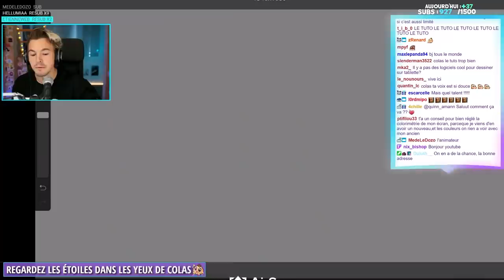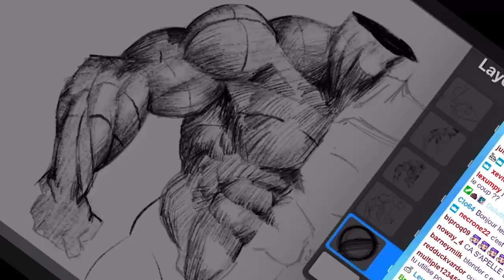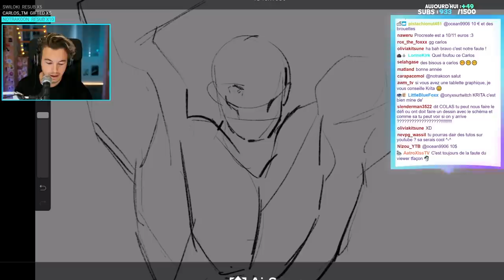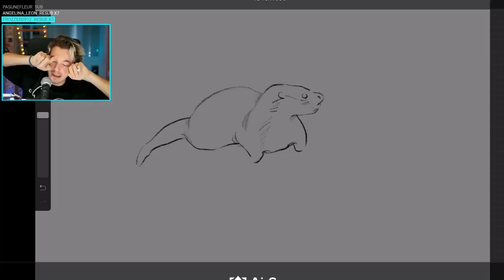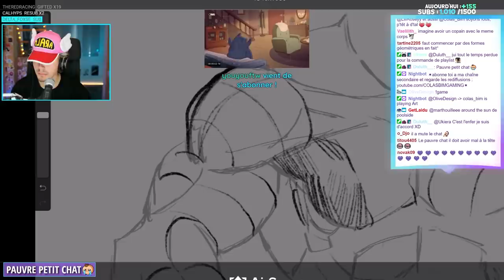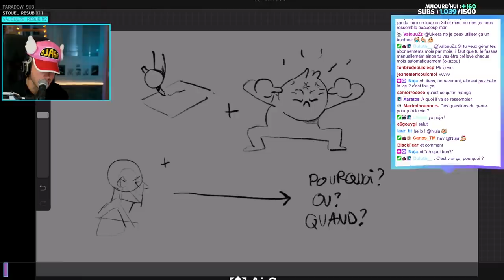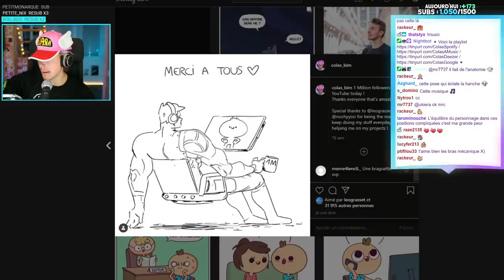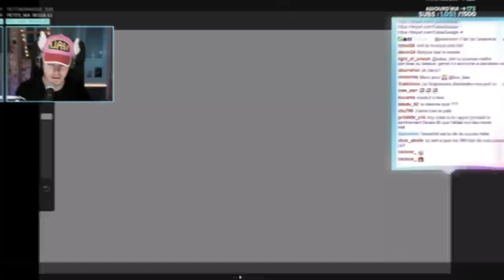ON DESSINE DES PERSOS MUSCLÉS